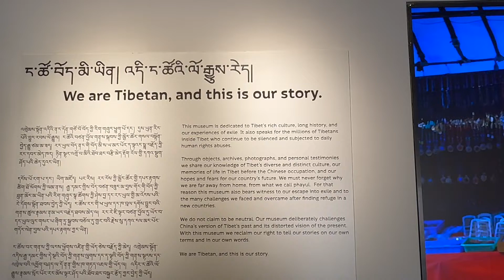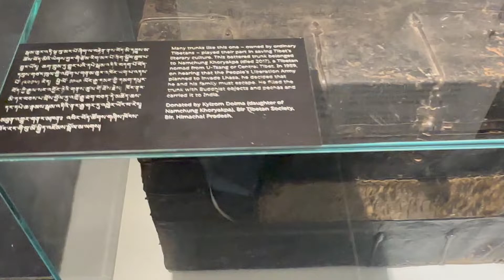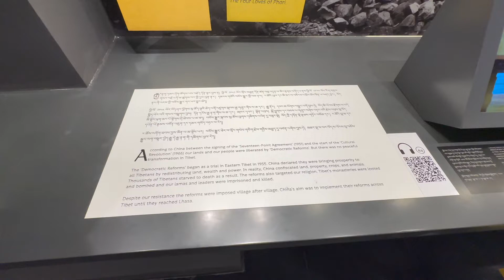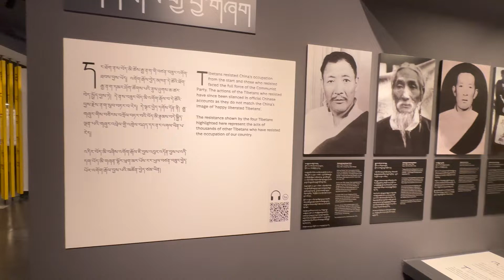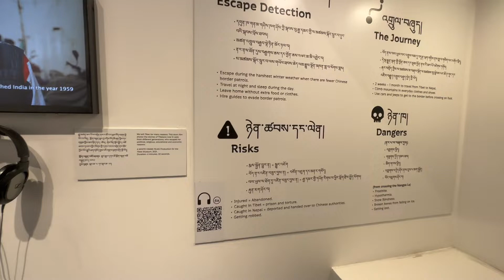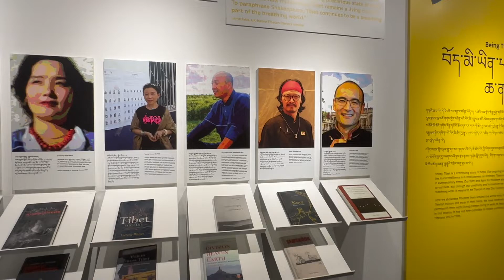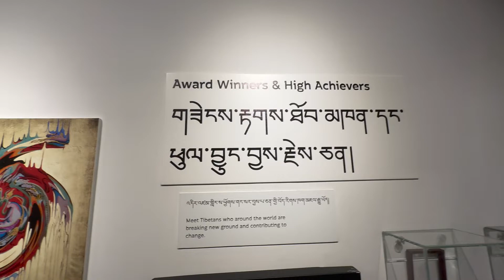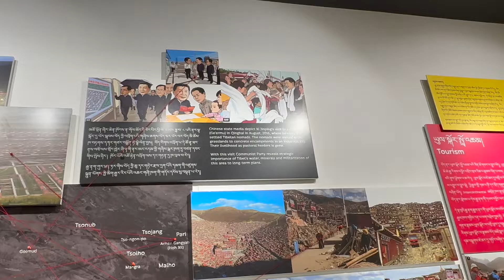THE TIBET MUSEUM: I AM TIBETAN AND THIS IS OUR STORY.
The Tibet Museum highlights Tibet cultural and political struggle, and their resilience. The main objective of the museum is to educate, increase awareness of Tibet, and tell our story of exile to a global audience.